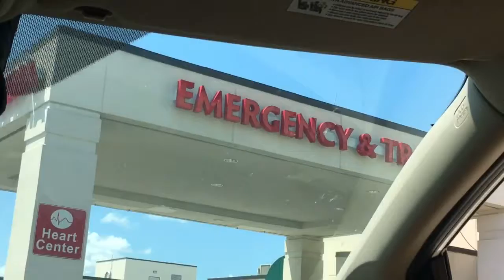I HAD TO GO TO THE HOSPITAL (Vlog 24)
Well...I had the whole weekend planned out from June 9th - 11th. We were going to have dinner on Friday, spend the whole day on the beach on Saturday, and have breakfast on Sunday, but that's was all cut short when I fell...from dancing (lol) Friday night, and had to go to the hospital Saturday morning. Hopefully my leg is well enough that I can ride roller coasters next weekend (like I planned)??